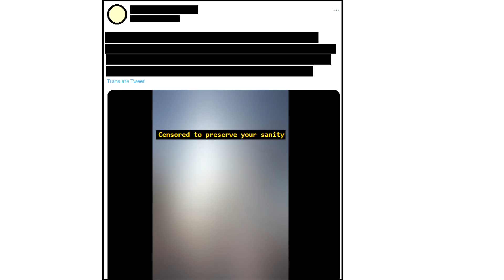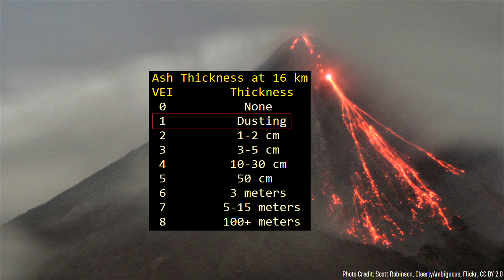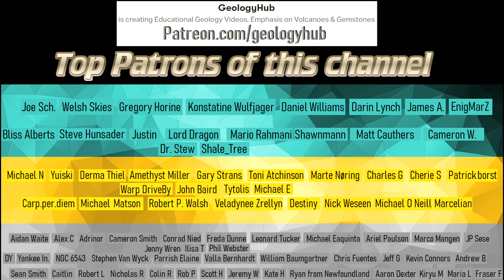Merapi Volcano Eruption Update; Long Pyroclastic Flows; New Eruption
The Merapi volcano in Indonesia just produced a large volcanic eruption around Midnight on March 9th, 2022. This sent a superheated current of volcanic gasses to the south known as a pyroclastic flow, which travelled 5 kilometers or 3 miles downslope. Small amounts of ash also fell over the surrounding landscape, producing a light dusting around the volcano. So, what will happen next? What evacuations should be ordered? This video will answer these two questions and discuss the ongoing eruption.

Social media link(s) of a scientific organization which can provide more up to date information:

Thumbnail Photo Credit: Panut, Volcanological Survey of Indonesia

Special Thanks: @oriza51042555, @xiexietong (both on twitter)

0:00 Mount Merapi Erupts
0:23 5 km Pyroclastic Flow
1:08 Evacuation Radius Expanded
1:36 Eruption Triggered by Rainfall
2:19 Ashfall
3:25 Lahar Danger